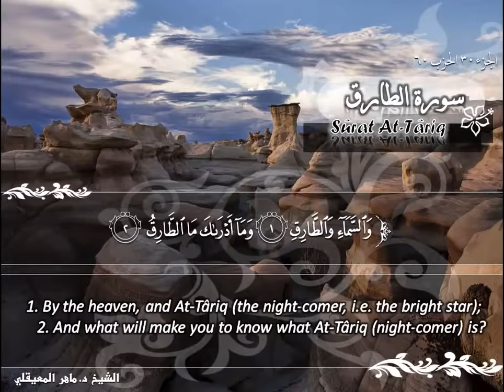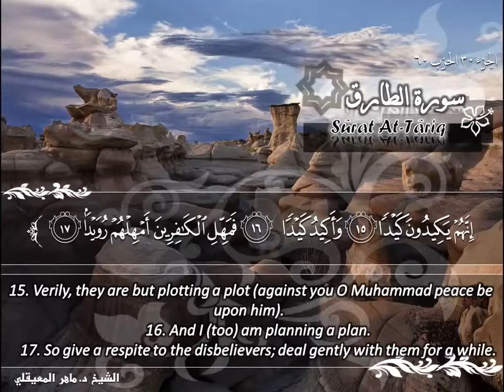الشيخ ماهر المعيقلي سورة الطارق - جودة عالية | Maher Almuaiqly Surat At-Taariq - High Quality